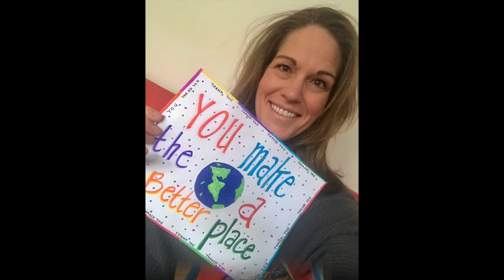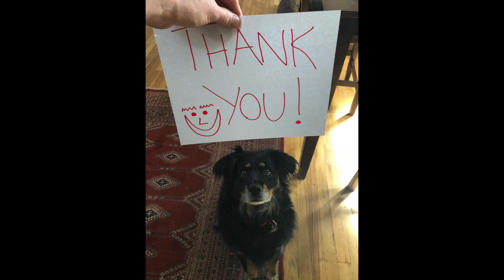Three Cheers for Judi's House Volunteers!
2020 National Volunteer Week Thank You!